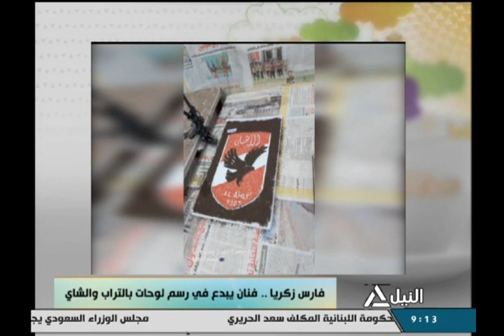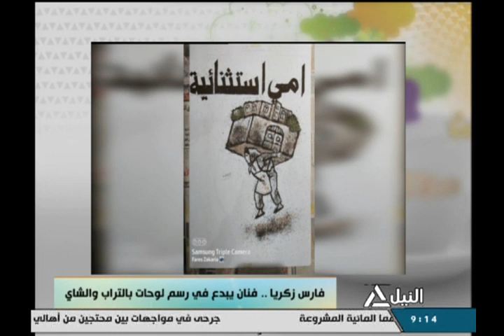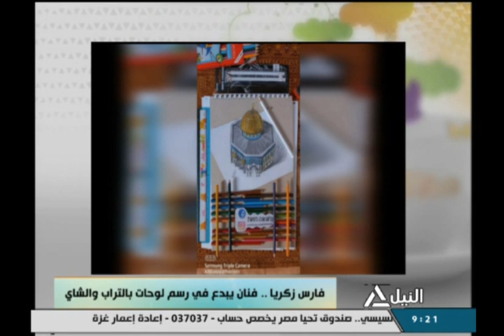هذا الصباح 14-7-2021 - فارس زكريا.. فنان يبدع في رسم لوحات بالتراب والشاي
فارس زكريا.. فنان يبدع في رسم لوحات بالتراب والشاي